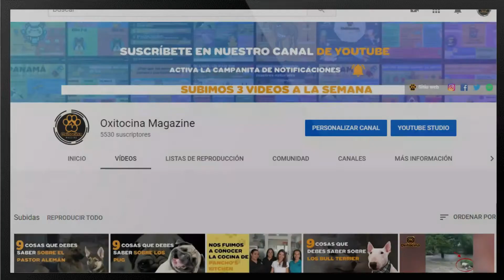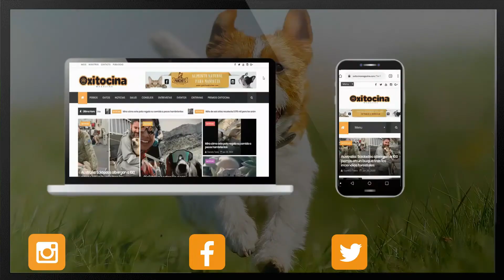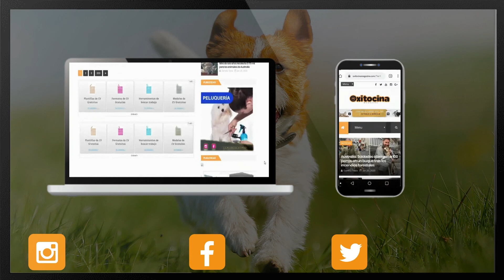6 Cosas que debes saber sobre el Oso Panda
Su mirada dulce, su cuerpo peludo y sus manchas enamoran hasta al más bravucón, es que así es el oso panda, uno de los animales más tiernos y atractivos del mundo que inspiran mucho amor.